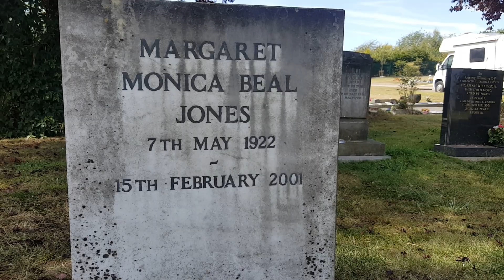Monica Jones grave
I'm disappointed to see Monica's grave isn't attended by a single rabbit (I'm sure they visit her at dusk.) The guilt that I should have married her still lingers. My equal as a drinking partner, a fine mind and good legs.